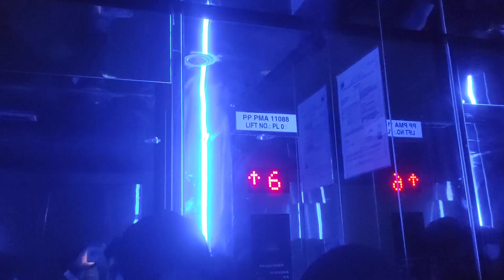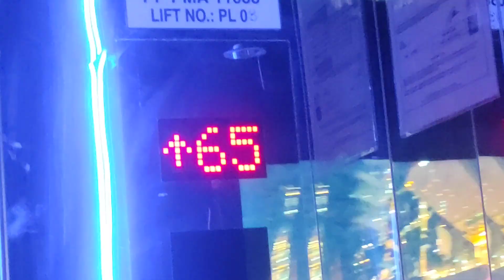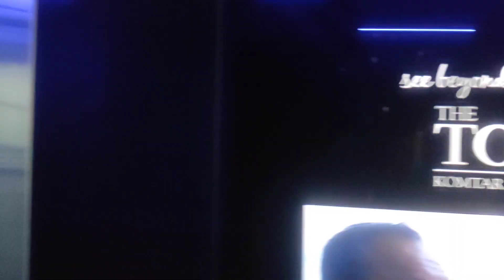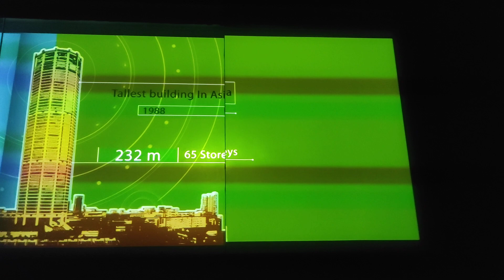NAIK LIFT MENARA TOP 1 KOMTAR Pulau Penang Malaysia 🇲🇾